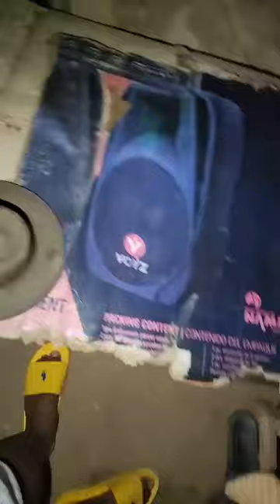gen anpil . Vini di nou ki desizyon pou nou pran